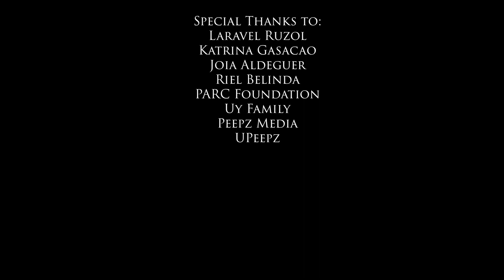HBD 🤍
Happy birthday to us, @HeartUy 🤍

Concept and Choreography: Chips Beltran
Shot and Edit: Niko Francisco
Dedicated to: Heart Uy